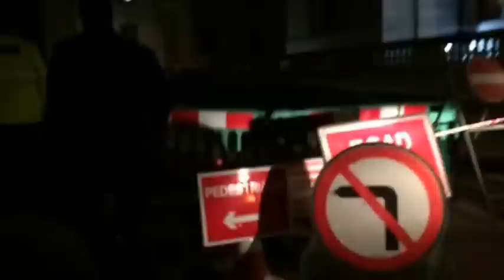YouTube Live Streaming London Westminster Parliament Update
Live from London Westminster. A live update from the streets of London surrounding The Palace of Westminster and the Houses of Parliament. Starting at London Victoria station walking down to The houses of parliament through St James park and down the the River Thames and the London Eye. Live stream from youtube from the mobile app. Youtube live streaming news